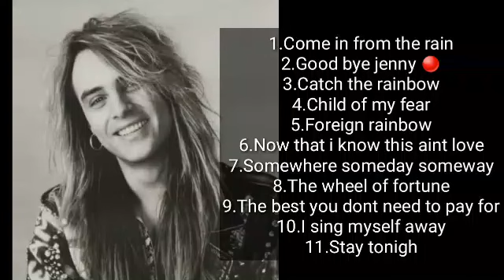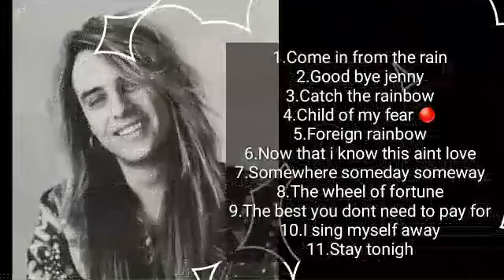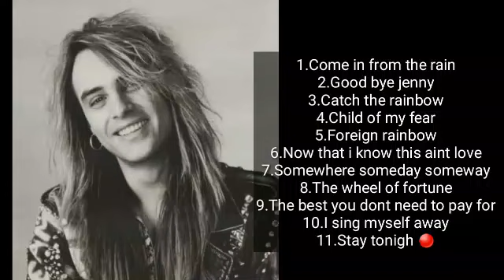Andi D E R I S